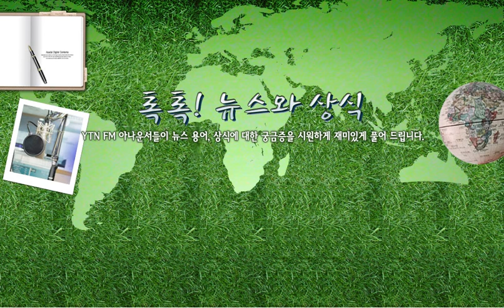[톡톡] 일본군 위안부 피해자 기림의 날 - 8/14수화) 톡톡! 뉴스와 상식/ YTN 라디오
[톡톡] 일본군 위안부 피해자 기림의 날 - 8/14수화) 톡톡! 뉴스와 상식